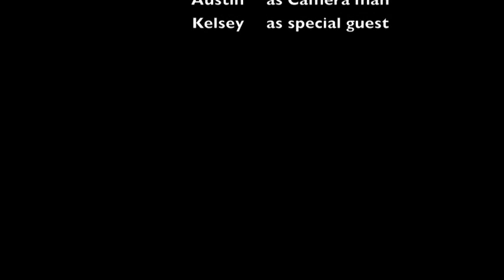Domestic Violence 2nd Period